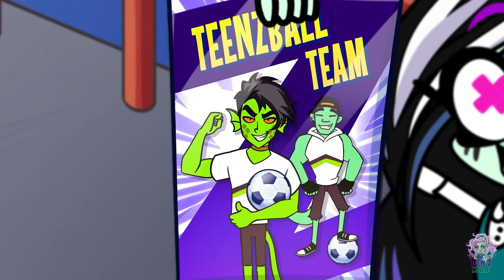Girls vs Boys Popular TikTok || How to Get Million Likes by Teen-Z House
00:00 IT'S GIRL'S DAY OUT
02:40 BOYS VS GIRLS TIKTOK
04:50 KID VS PINKY'S POPULAR TEENTOK
08:40 LUVBOY'S REVENGE
10:30 I BECOME A GUY?!
12:30 THE STUDENT PRESIDENT ELECTION
15:05 BLUE VS PINK, WHO'S THE BEST?!
17:55 DOG VS CAT IN REAL LIFE
20:55 A GIRL CAT FALLS IN LOVE WITH A BOY DOG?!
22:20 BOY'S BODY WITH A GIRL'S HEAD
27:00 I BECOME THE STRONGEST GIRL AT SCHOOL?!

Yahoooo!😜 It's the girl's night out💞 Only girls could come in, we don't accept naughty boys!😂 Werewolf gets jealous when Pinky spends her time with the girls. Only to have a revenge on the girls with the boy's famous videos on TeenTok😛 Now they are competing against each other to have the most liked views in the world😎🤓 Whose team do you pick?😏